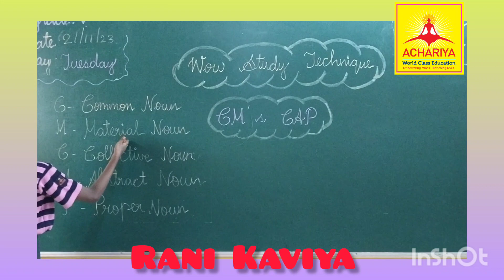WOW STUDY TECHNIQUE- RANI KAVIYA FROM GRADE 5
WOW STUDY TECHNIQUE